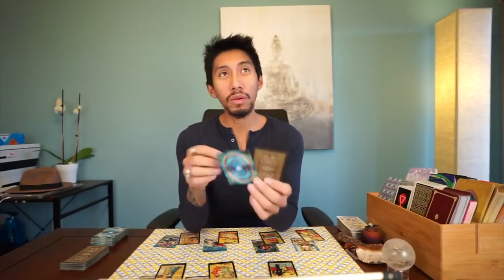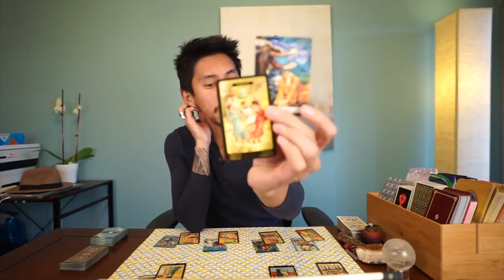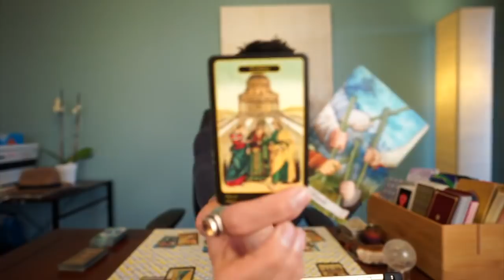LEO "CHANCES ARE YOU MIGHT GET MARRIED" SOULMATE CHAPTER 1 TAROT READING